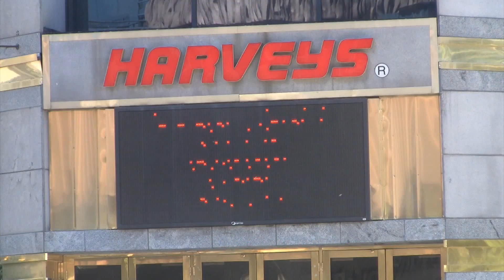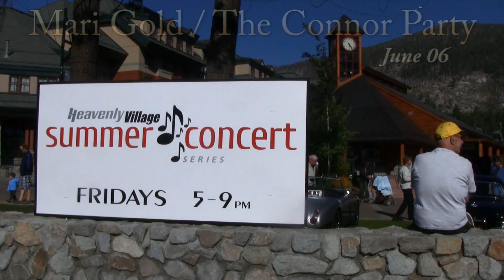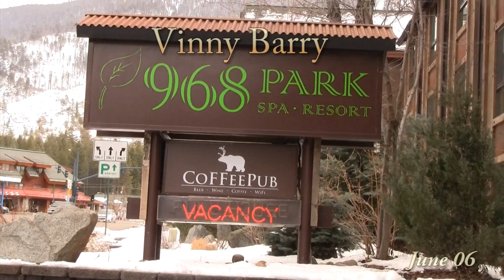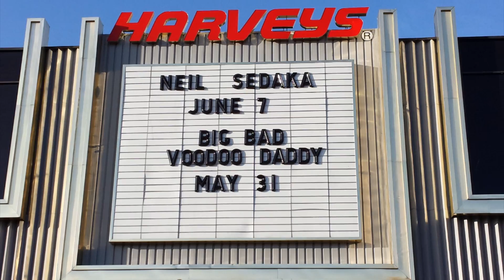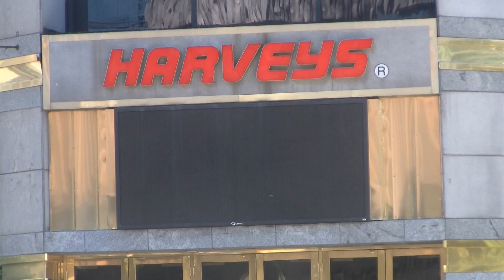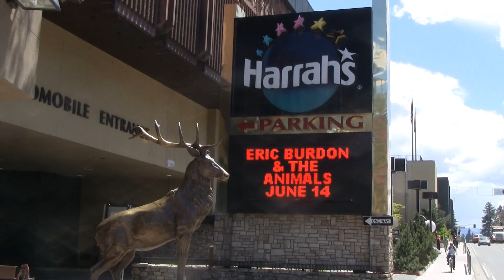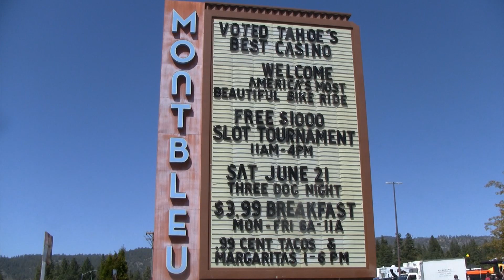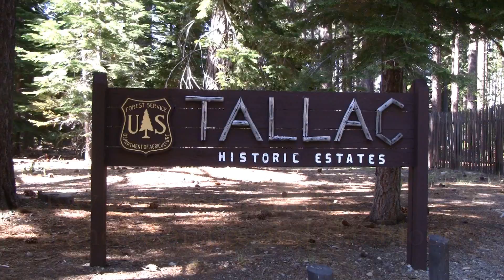June 2014 in Tahoe: Sarah McLachlan, Three Dog Night, The Yardbirds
June 04-08 Bret Ernst / Gilbert Lawand @ Improv @ Harvey's
June 05-07 Dyer Maker @ Cabo Wabo
June 05  Kelly Anne Miller @ Cottonwood Bar and Grill
  The Steve Labella group @ Moody's Bistro
  Stan Charles / Ryan Davis (Scarecrow Project) @ The Passtime Club
June 06  Merry Gold / Connor Party @ Heavenly Village
  The Prophets of Addiction, Judas Thieves @ Whisky Dick's
  The Deckheads @ Bar of America
  Bonfire: a tribute to AC/DC / Coop da Loop, Zach Rawlinson @ Crystal Bay Club
June 07-08 Valhalla Renaissance Faire
June 07  Neil Sedaka @ Harrah's
  Darren Senn / Patrick Walsh @ Heavenly Village
  Mark Sexton Band @ Divided Sky
  Bomber Bingo w/ Helena and the Bear @ Dart liquors
  Angele and the Wildwood Band @ Bar of America
  Ian McFeron and Alisa Milner @ Cottonwood Bar and Grill
  Junior Brown / Lambchop, Gurbtron @ Crystal Bay Club
June 08  Jello Biafra and The Guantanimo School of Medicine on the White People and the Damage Done tour w/ Ninja Slaughterhouse and Elephant Rifle   @ Whisky Dick's
June 10  Wormhole Takover feat. Intellitard, Duffrey, Perkulat0r, Magellan, Dastardly @ Whisky Dick's
June 11  Tahoe Regional Young Professionals mixer @ Bob Dog Pizza
  Boggan, DJ Rundown, Subtropixx @ The Grid
June 11-15 Henry Philips / Quinn Dahle @ Improv at Harvey's
June 12-14 Steven Roth Band @ Moody's Bistro
June 12  Sol Seed @ Cabo Wabo
  Matthew Szlachetka and Jamie Kent @ Cottonwood Bar and Grill
June 13-14 A Train @ cabo Wabo
  Caribbean Vibes @ Bar of America
June 13  The Congress / Connor Party @ Heavenly Village
  Scott Helmer @ American Legion
  The Deadly Gentlemen with Worn Out Welcome @ The Divided Sky
  Cumbria Tropical Night w/ Jorge Meza & DJ Rumberito @ Tahoe Biltmore
  Fruition / Polecat @ Crystal Bay Club
June 14  Eric Burdon and the Animals @ Harrah's
  High Beamz / Reggie Hall @ Heavenly Village
  Tahoe Hike and BBQ for Tahoe Fund @ Tunnel Creek Cafe
  Artemis Robinson, Daniel Berkman w/ The Renderers @ Cassidy Boathouse
  The Congress @ Crystal Bay Club
June 15  The Blues Monsters @ The Beacon
June 17-18 RS2 @ Cabo Wabo
June 17  Gurbtron / Phil Harmonic @ Whisky Dick's
June 18-22 Allan Havey / Leslie Anne Thompson @ Improv at Harvey's
June 18-20 Andy Frasco and the UN @ Moody's Bistro
June 18  The Jesse Kalin Carson Band @ The Beacon
  The McAllindin Brothers @ Cottonwood Bad and Grill
  Zach Ohms, Buck Farnsworth, MIZL, Aux @ The Grid
June 19  The Big Red Blues Band @ The Beacon
  Artist in residence: Lainie Vreeland @ Valhalla
June 20  The Yardbirds @ Harrah's
  Mark Sexton Band / Connor Party @ Heavenly Village
  Johnny O Band @ The Beacon
  Jake Hurwitz @ 968 Park
June 21-29 Alpenglow Mountain Festival (Hike, Run, Yoga)
June 21  Three Dog Night @ Montbleu
  Island of Black and White / Mark Wilson @ Heavenly Village
  Drums for Summer w/ Grasshoppa vs. S-Doobie w/ MC Thurst one / Critical Conflict, JJ Bones vs Flysofee, Enhale @ Rojo's
  Throwback summer solctice block party w/ Chicago Tribute Authority (Benfit for Hi 5s) @ Moody's Bistro
  Allen & Moore @ Northstar
  Kinetix @ Crystal Bay CLub
June 22  Straight Jacket @ The Beacon
  Afrolicious, The Nibblers  @ Commons Beach
 ` The Novelists w/ Monique Jade @ Sky Tavern (Mt. Rose)
June 24  Sarah McLachlan @ Harvey's Outdoor Ampetheatre
  Mr. Bill, Psy-Fi, Matt Haze @ Whisky Dick's
  Mark Hummel Band w/ Lil Charlie Baty @ Squaw Valley
June 25-29 Daryl Lenox / Dan Gabriel @ Improv at Harvey's
June 25  The Jesse Kalin Carson band @ The Beacon
  Ray Bonneville w/ Lance Canales and the Flood @ Valhalla boathouse
  Zeb Early, Heidalicious, IJV @ The Grid
June 26-28 Audioboxx @ Cabo Wabo
June 26  Peter Joseph Burtt and The King Tide, Zeb Early @ Live at Lakeview
  ROCK THE BOAT feat. Vokab Kompany, Pumpkin, Chango, G. Jones, Little Miss Mixtape, Gurbtron @ MS Dixie II
  Tiki-tee off golf tournement @ Lake Tahoe Golf Course
  Artist in Residence: Sculptor Kelly Lynn Smith @ Valhalla
  Dave Lockhart Trio @ Moody's Bistro
June 27-28 The Covarelli - Dolan Band @ Bar of America
  Amy LaVere @ Moody's Bistro
June 27  Lonesome Locomotive / Connor Party @ Heavenly Village
June 28-29 Race the Lake of the Sky Stand Up Paddle race @ Lakeview Commons
June 28  Weapon & Connor band / Helena and the Bear @ Heavenly Village
  Nathan Owens Motown Legends @ Harrah's
  Deep Fried Mojo @ The Beacon
  Mic Smith @ 968 Park
  Arnold Micham @ Northstar
  Black Star Safari @ The Passtime Club
  Riff Cassidy / J Alva @ Crystal Bay CLub
June 29  Niall McGuinness & New World Jazz Project @ The Beacon
  Led Zepagain / Mr. Rooney, DJ Freshtouch @ Crystal Bay Club
July 01  Alan Miller Trio @ Valhalla
  Chris Cain @ Squaw Valley
July 02  Deck Opening Party w/ Ben Fuller @ West Shore Cafe
July 03  Lavish Green @ Live at Lakeview
  Jeff Jones and The Bank @ Truckee Thursdays